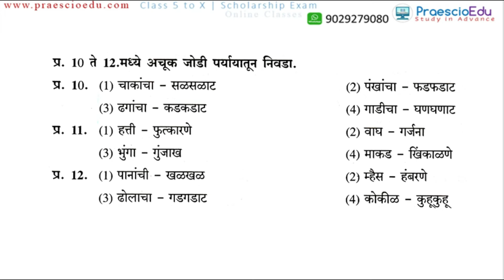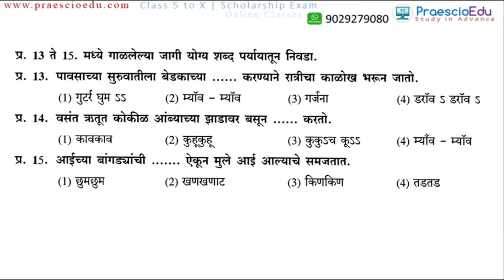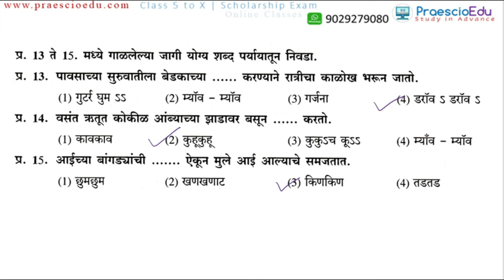V140 Marathi MA010 Practice Test ध्वनिदर्शक शब्द Solution Scholarship Std 5th Online Class